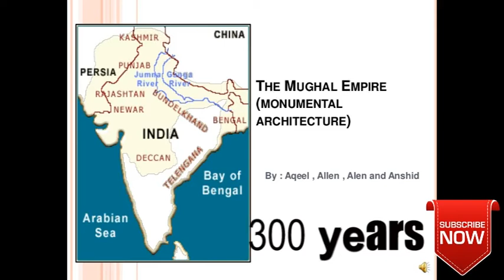Incredible facts about the Mughal Empire.!||మొఘలుల సామ్రాజ్యం గురించి కొన్ని నమ్మశక్యం నిజాలు.!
Hi Friends welcome to Today 2 you telugu youtube channel if you want to know any think related to technology , stock market analysis , cinema news , science and history more on  this channel.